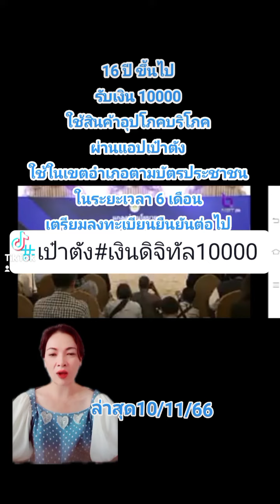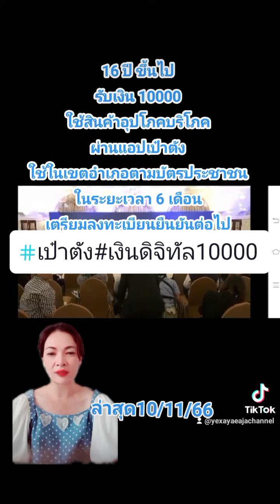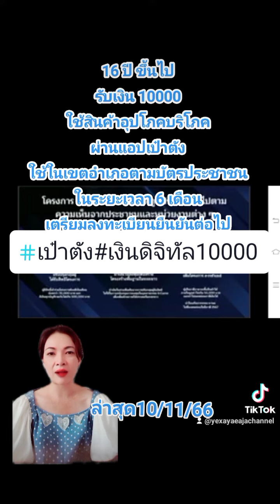ล่าสุด ข่าวเงินดิจิทัล สรุปเงินดิจิทัล10000. ได้ใช้ผ่านแอปเป๋าตัง ลงทะเบียนรับสิทธิ์เร็วๆนี้16ปีได้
วันนี้(10 พ.ย.) เมื่อเวลา 14.00 น.นายเศรษฐา ทวีสิน นายกรัฐมนตรีและรัฐมนตรีว่าการกระทรวงการคลัง ได้เริ่มแถลงรายละเอียดโครงการแจกเงินให้ประชาชนเพื่อกระตุ้นเศรษฐกิจผ่านดิจิทัลวอลเล็ต ว่า จะแจกเงิน 1 หมื่นบาทให้ประชาชนที่มีอายุ 16 ปีขึ้นไป ที่มีเงินเดือนน้อยกว่า 7 หมื่นบาท หรือเงินฝากทุกบัญชีรวมกันน้อยกว่า 5 แสนบาท สามารถใช้จ่ายได้ในระดับอำเภอที่มีทะเบียนบ้านอยู่ ในช่วงเวลา 6 เดือน